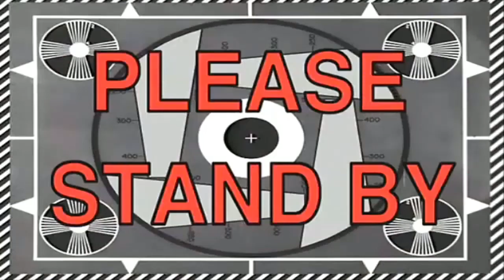aku berhenti jadi youtuber.